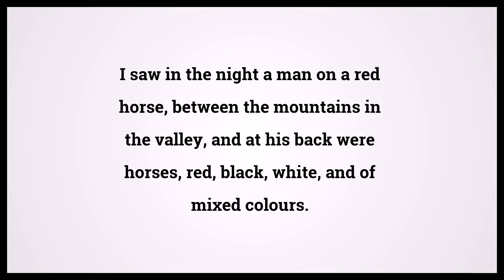Holy Bible Zechariah 1:8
Video shows Holy Bible Zechariah Chapter 1 Verse 8: I saw in the night a man on a red horse, between the mountains in the valley, and at his back were horses, red, black, white, and of mixed colours. Powered by MaryTTS. Text taken from Bible in Basic Edition. Bible Zechariah 1:8 Bible Learning, what Bible verse says.